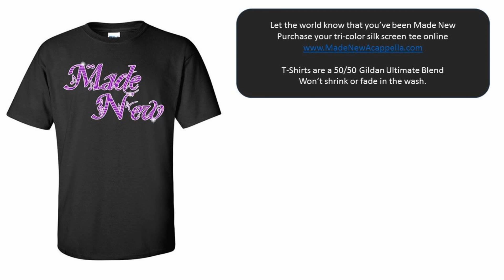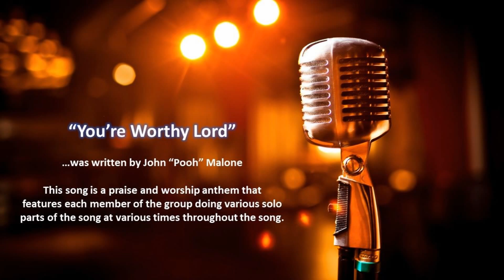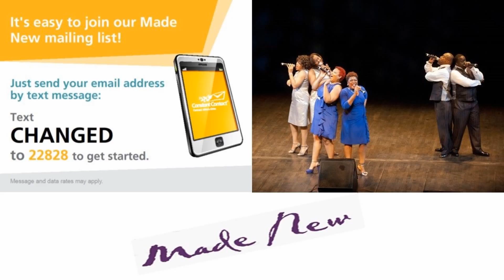You're Worthy Lord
Made New Acappella's new release from their forthcoming sophomore CD.